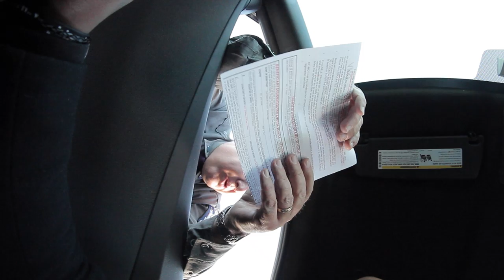Chris Webby - ADDTV (Ep. 1) "The Chemically Imbalanced Tour"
ADDTV Episode 1:
"The Chemically Imbalanced Tour" w/ Chris Webby
video shot / edited: @zachzubko